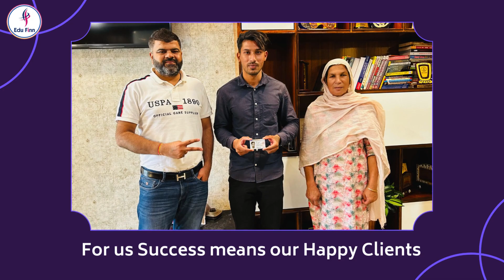Seize the Moment Prabhjit's Path to Finnish Education Begins Here 🇫🇮✈️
WhatsApp Advisors Numbers